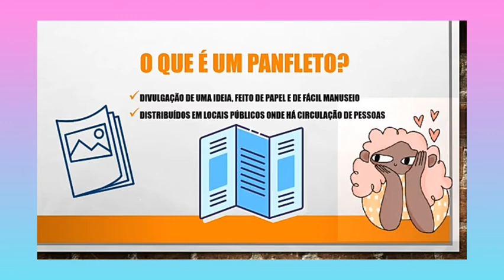Produção de Texto - Panfleto